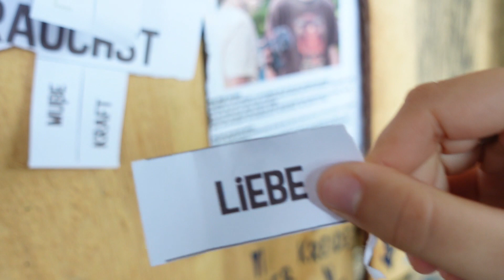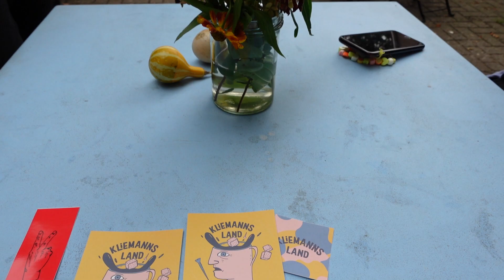abdancen auf Dorfparty, Kliemannsland besuchen & Abschied vom Cottage ❊ Die Schlerthold's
xo
marie, simone & alice